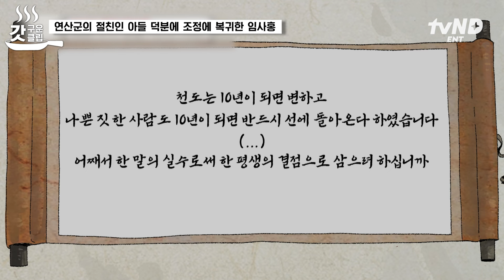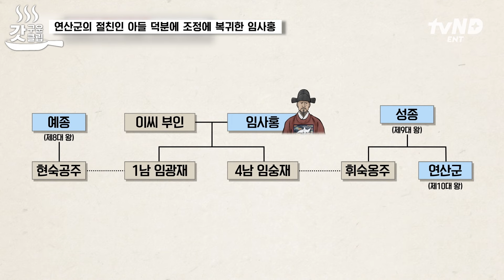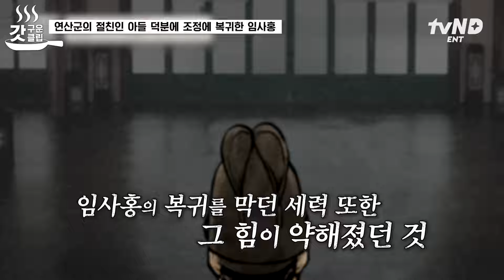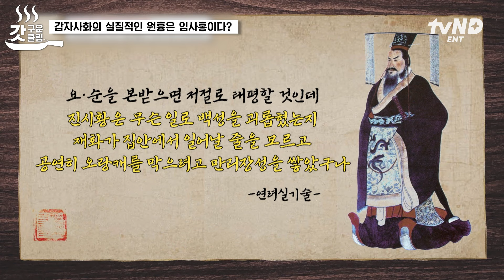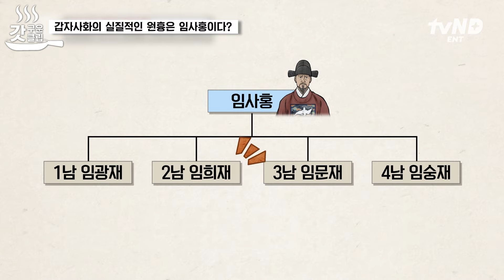[벌거벗은한국사] 폭군 연산군을 꼬셔 갑자사화를 일으킨 숨은 배후의 정체😨 자기의 권력을 위해 아들을 버린 아버지 임사홍의 끔찍한 행동💥